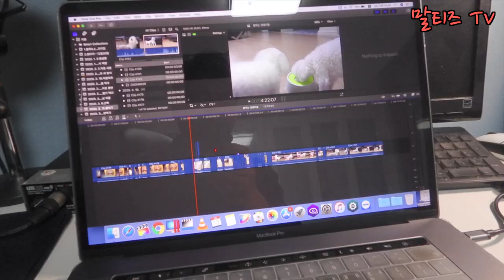[말티즈 무편집] 17탄.침대를 점령한 말티즈들